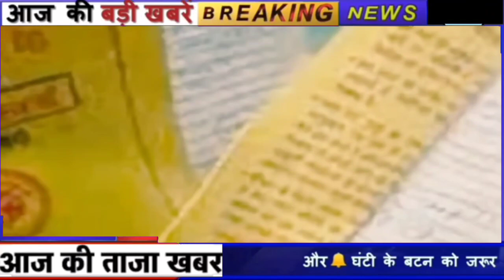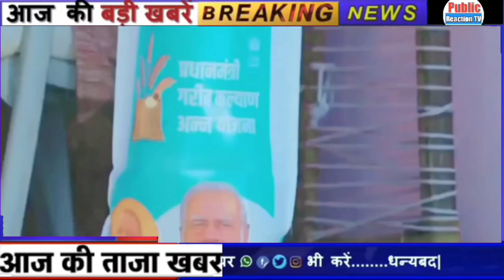Free Ration 2023,कब और कैसे मिलेगा Free Gas सिलेंडर,Ration March 2023, Ujjwala Yojna, New Rules2023